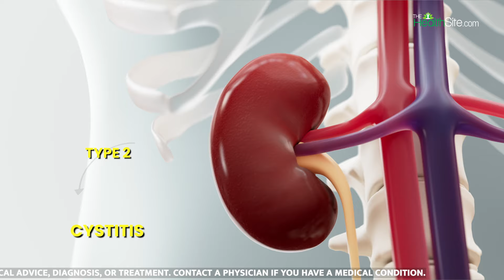Kids UTI Symptoms: बच्चों में दिखते हैं यूटीआई के लक्षण, जानें कैसे करें बचाव